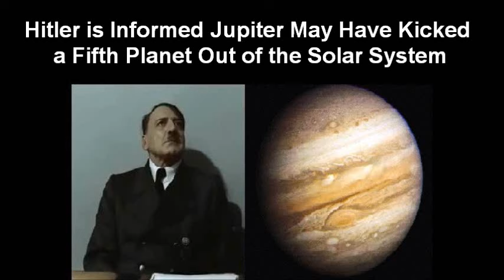Hitler is Informed Jupiter May Have Kicked a Fifth Planet Out of the Solar System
In this latest Downfall parody Adolf Hitler is informed by Otto Gunsche that Jupiter may have kicked a fifth planet out of the Solar System during its early days. More on the news story that inspired me to make this video

All footage is taken from the movie ‘Downfall (Der Untergang)’.

TAGS INCLUDED: Fifth Planet, Planet (Celestial Object), Solar System (Star System), Jupiter (Planet )